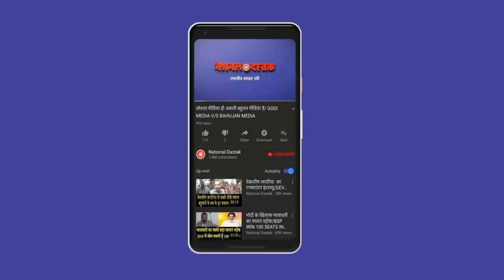दलित बहूजनो के लिए खबर/ News today